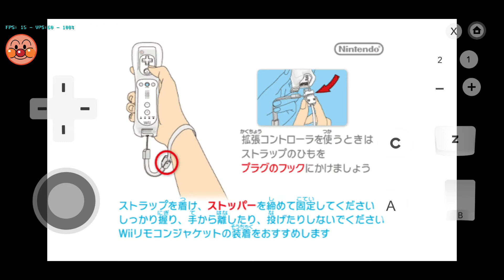안드로이드 Dolphin.MMJ 5.0-12247 (Mini Ninjas)